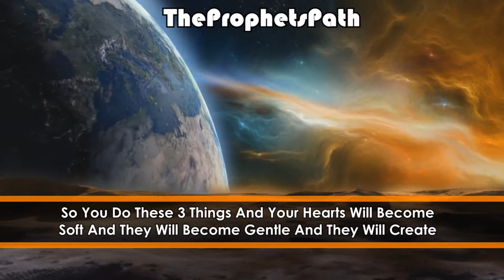Polishing Rusted Hearts - Talash Peace